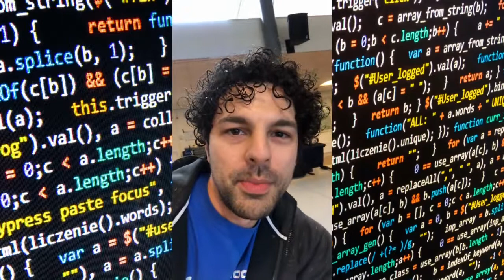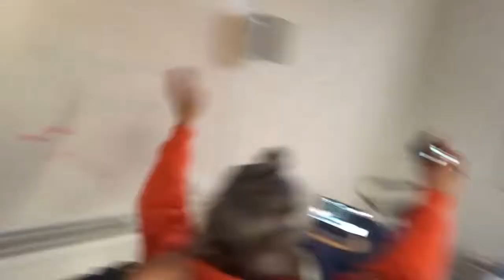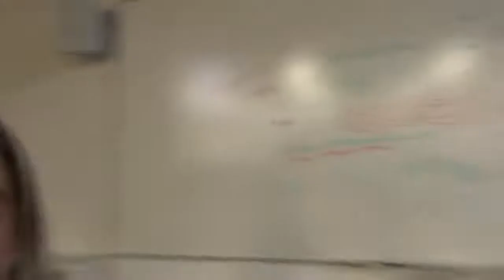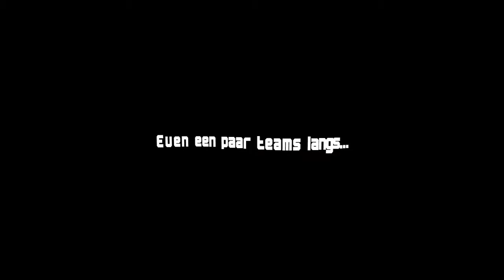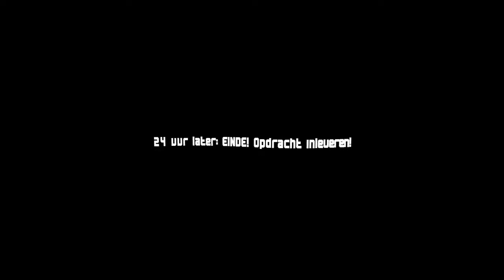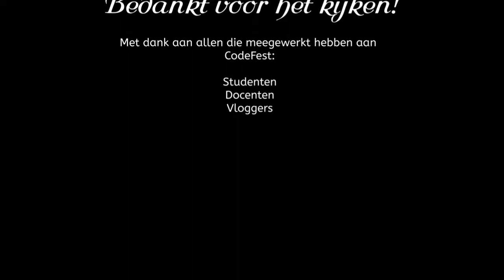DOCENTENVLOG | #8 CodeFest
CodeFest
Docent Applicatieontwikkelaar Pascal Mariany is enthousiast over alle ontwikkelingen en mogelijkheden in het onderwijs en daarbuiten. Hij neemt ze met zijn vlogs graag mee in zijn ervaringen.